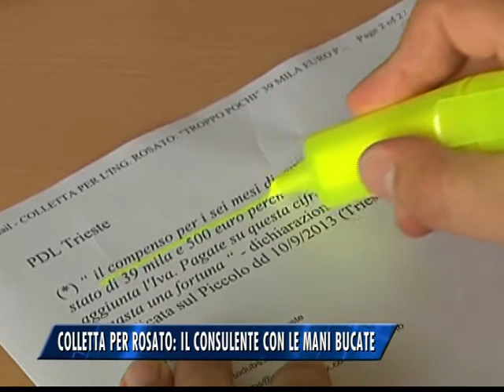Colletta per Rosato: il consulente dalle mani bucate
Restiamo in tema di Ferriera, perché le dichiarazioni dell'ex consulente del Comune di Trieste per la Ferriera di Servola, Francesco Rosato, sul compenso percepito - a quanto pare "magro" per i parametri del manager - hanno fatto fatto scaturire un vespaio di polemiche.